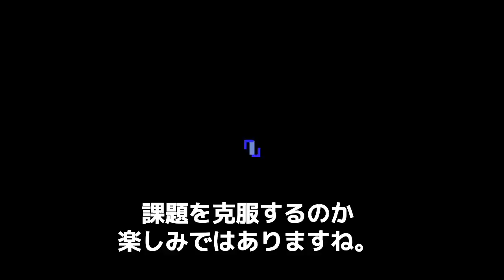『打撃はなんとかします』中日貧弱打線解消か！！ビシエドから細川誠也まで不調から復活して”打撃爆発”している理由に一同驚愕！立浪監督が思わずこぼした本音がヤバい【プロ野球】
例年、貧打に悩まされている中日ドラゴンズ。

今年も12球団最下位の得点数をキープするなど貧打は継続。

完封負けも7月8日時点で15回と最多を記録するなど

かなり苦しんでいます。

そんな中日ですが、先日から行われている広島戦で

これまでの貧打が嘘のように打ちまくり

2連勝を記録。

貧打解消に向けて、徐々に歩みを進めています。

実は7月に入って、今シーズンの得点数が

西武ライオンズを抜いて11位に順位を上げた中日ドラゴンズ。

一体なぜ、得点数が増えたのでしょうか？

そこで今回は、中日の得点数向上の理由について